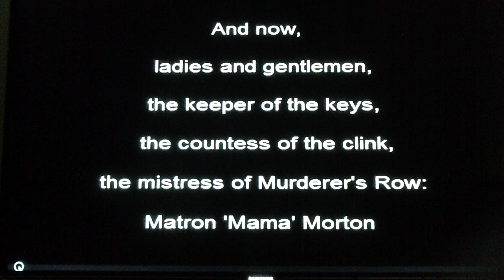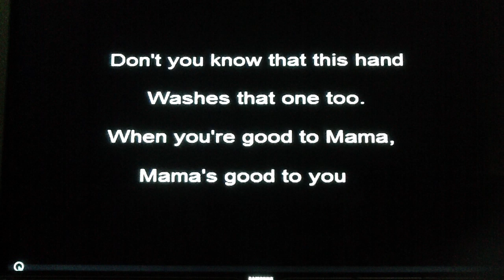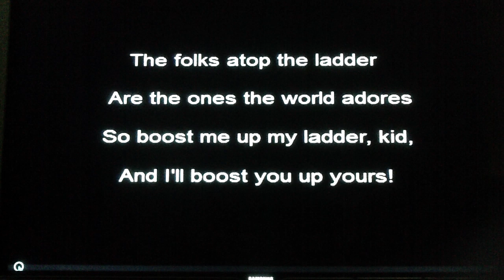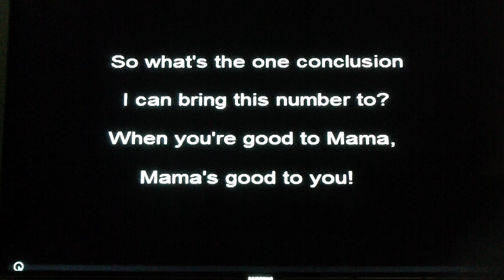When you're good to mama - Cover Queen Latifah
Ningún contenido de esta página me pertenece ni me lucro con ellos.